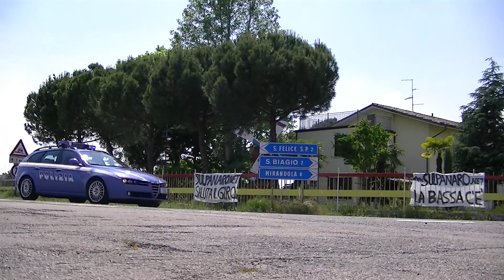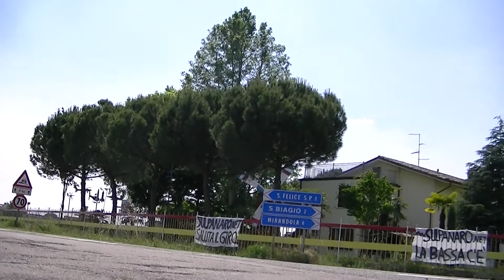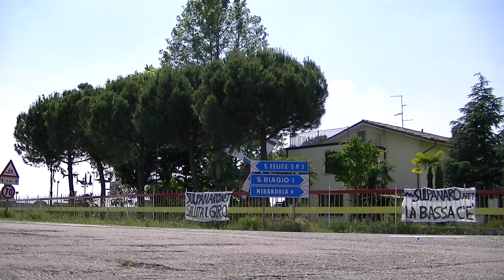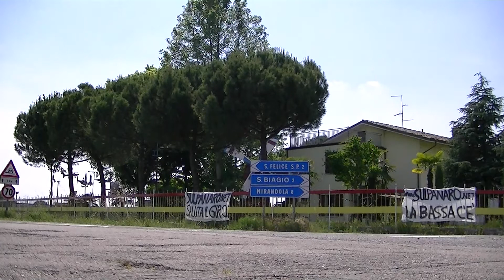Giro 2014, Bandiera primo al traguardo di SulPanaro.net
Marco Bandiera della Androni Giocattoli ha... vinto il nostro Giro: il 30enne corridore veneto è infatti passato per primo accanto allo striscione di SulPanaro.net, piazzato sul percorso, vincendo così la nostra personalissima tappa, davanti al 23enne corridore toscano Andrea Fedi (Neri Sottoli)